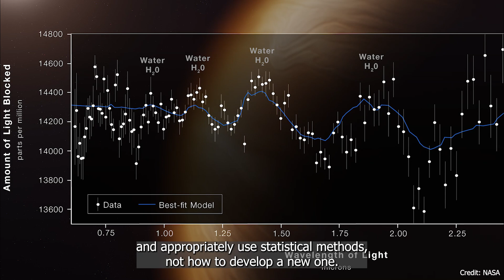New AGU Book: Data Analysis for the Geosciences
Chris Micucci (AGU Publications) interviews Professor Mike Liemohn (University of Michigan) about his new textbook “Data Analysis for the Geosciences: Essentials of Uncertainty, Comparison, and Visualization”. The book serves as an initial course in scientific data analysis and hypothesis testing designed for undergraduate students in all science, technology, engineering, and mathematics disciplines. It offers a learning experience based on real data from the Earth, ocean, atmospheric, space, and planetary sciences.

This video is part of the series “Behind AGU Books: Meet editors and authors of recently published volumes”.